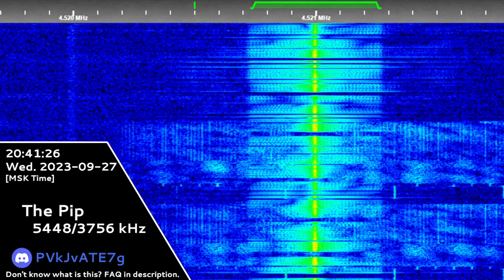Archive Record | 27th September 2023 | REA4 / A2TsA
Hope you will enjoy! 😉